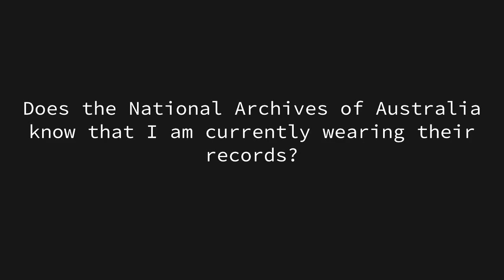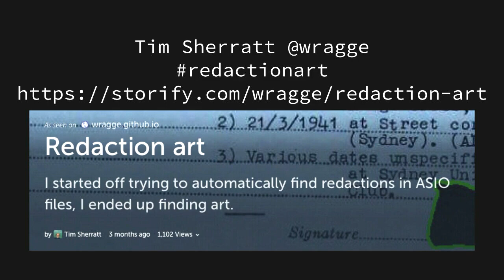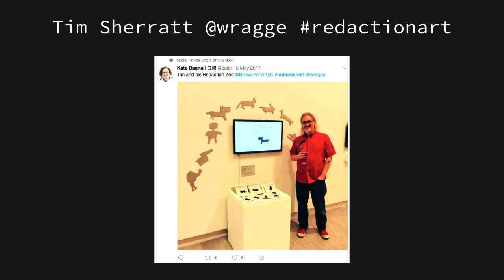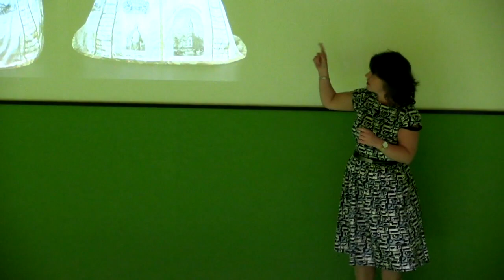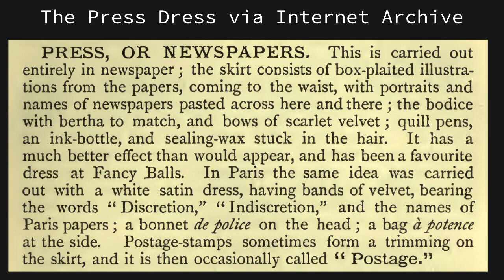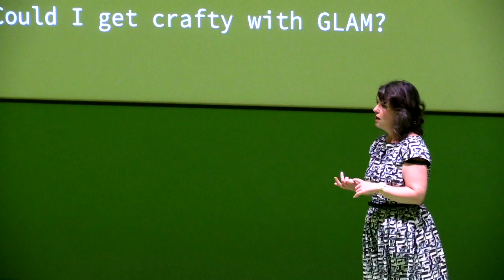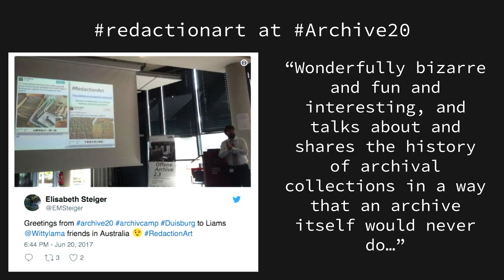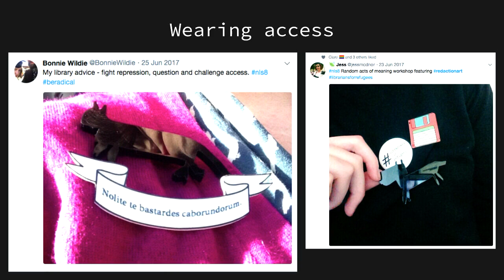Wearing access: a story about open collections, a sewing machine and the nation’s secrets.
Bonnie Wildie

This presentation is a demonstration of what happens when you take inspiration from a 19th century dress, mix it with online guides about getting crafty with open GLAM collections, and add an invitation to get creative with some of the nation’s secrets. The “Press Dress”, worn by Matilda Butters in 1860s Melbourne, proclaimed the Liberty of Press at the time, and has, as time passes, become a time capsule that holds stories and histories from the period. The ability to wear history is an appealing and powerful notion. As the GLAM sector opens its collections and enables reuse, the ability to create powerful statements using historical documents is more readily realised. Online guides by digital humanists provide advice and guidance about accessing and reusing open GLAM collections in crafty and creative ways, utilising DIY culture and DIY tools for potentially subversive actions. An open invitation to reuse images of ASIO redactions provided an opportunity to utilise these DIY tools and in the process challenge the idea of access. This story begins and ends with a dress.